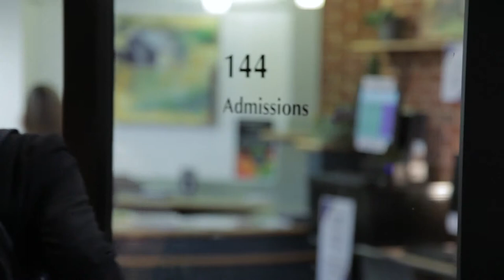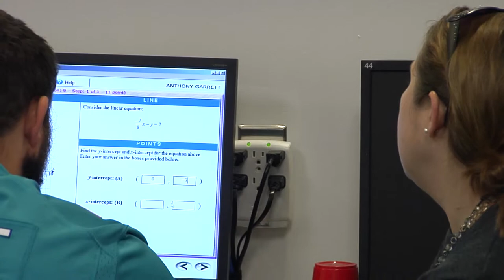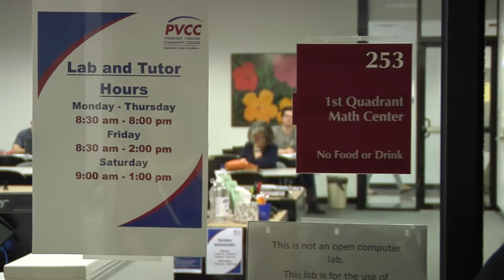Technology & Engineering - Women in STEM Programs @ PVCC